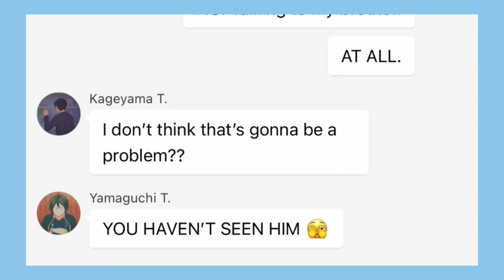NO. Talking to my brother. || TkYmKgHn +Akiteru || Haikyuu Texts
I WENT TO A PARTY TODAY !
I hated it
I dont like parties and it was loud and my feed hurt alot now

But I lived I guess ?!?

Also im trying to work with Chatie more. I haven’t really made and edited much new content recently so its still weird

But I have funky socks making my feet feel better snd some nice tea so who cares 😋‼️

That’s it
BYE BYEE